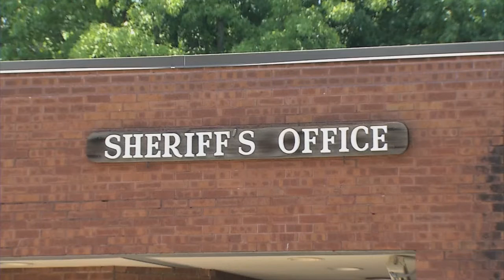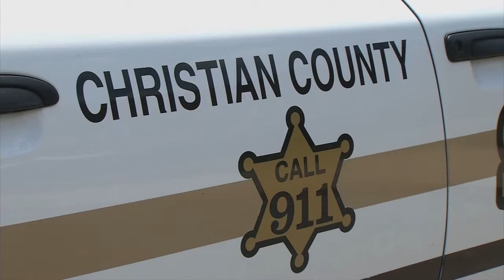Taylorville Drug Bust Brings in 22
Rebekah Thurston Reporting.
Springfield IL.